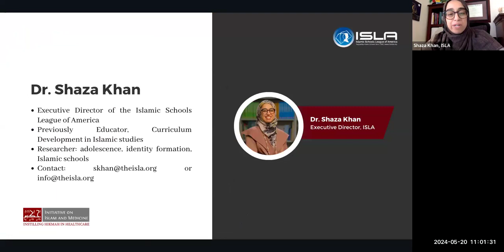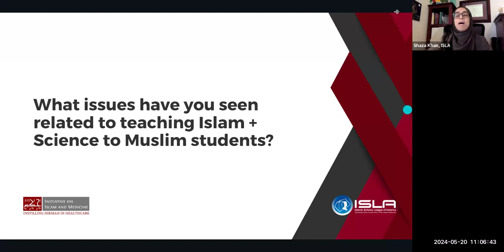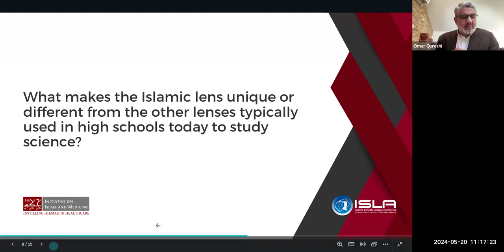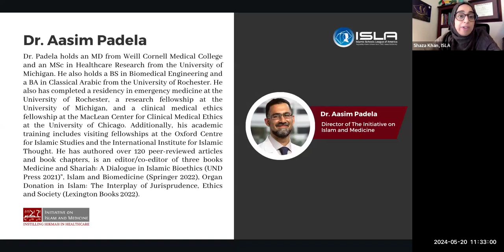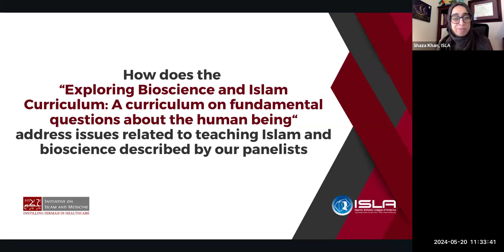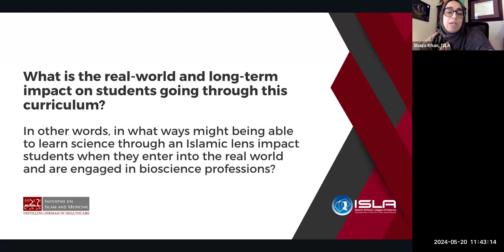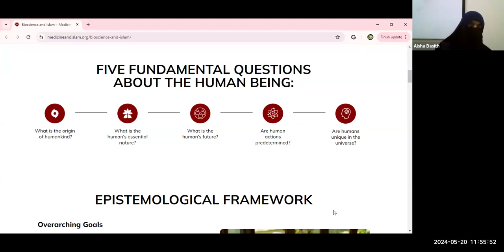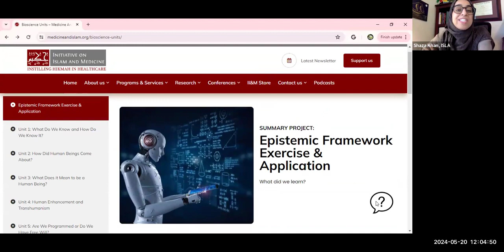Teaching Islam & Science in Islamic High Schools